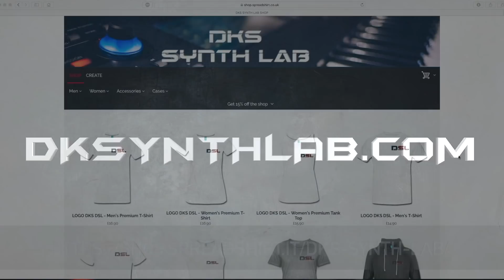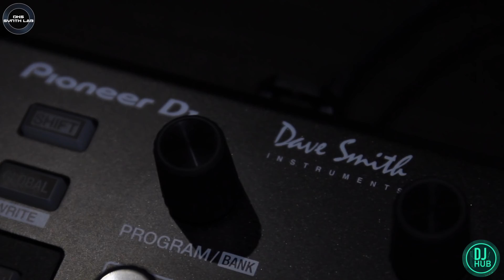Pioneer DJ Toraiz AS-1 Performance | No Talking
Equipment:
►Daw: Presonus Studio one Pro 4.5
►Audio Interface: Presonus Quantum
►Studio Monitors: EVE SC205 + Genelec 8010A